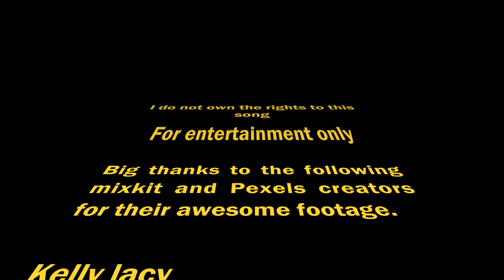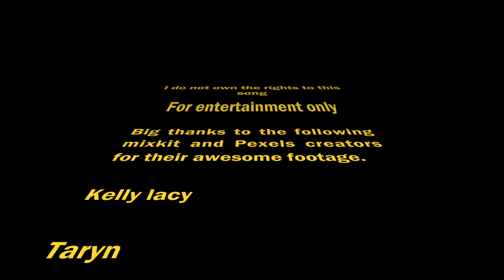Something that lasts (irgendwas Bleibt)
A cover of Silbermonds Irgwendas Bleibt in English. Translation and instruments by Willis Taylor
Thanks to the following Pexels ceators for the footage
Kelly lacy
Taryn
Ruvim makanskiy
Yaroslav  Shuraev
Aghyad najiar
Anna Shvets
Rodnae productions
Steve B
Cottonbro